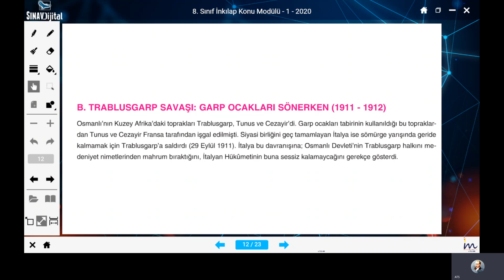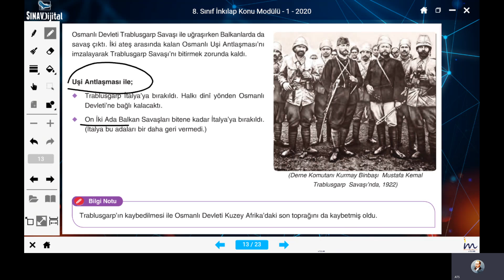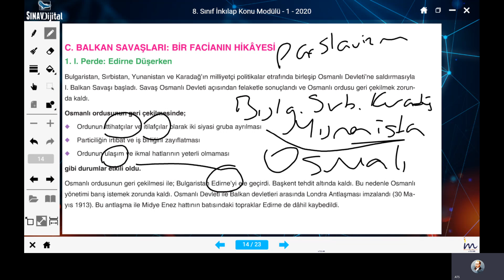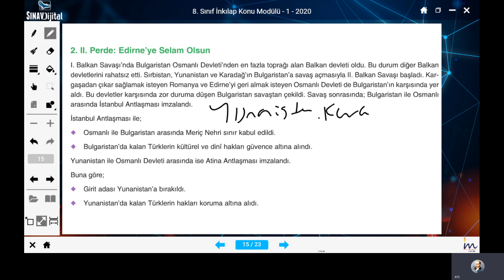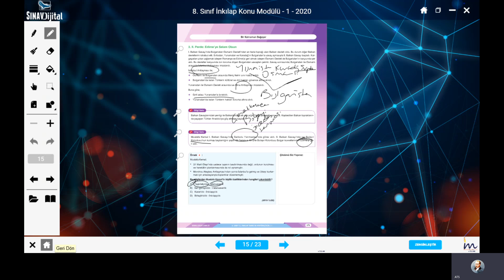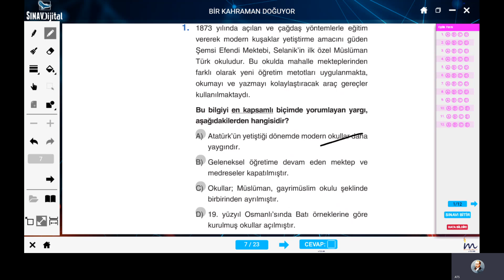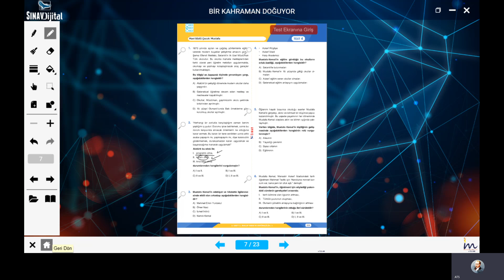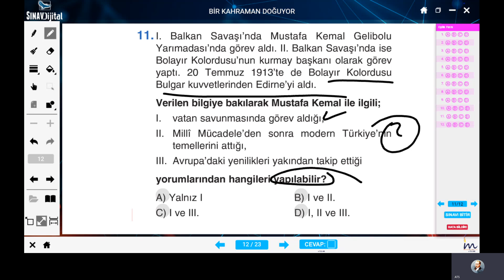8. SINIF İNKILAP TARİHİ VE ATATÜRKÇÜLÜK -Trablusgarp Balkan Savaşları